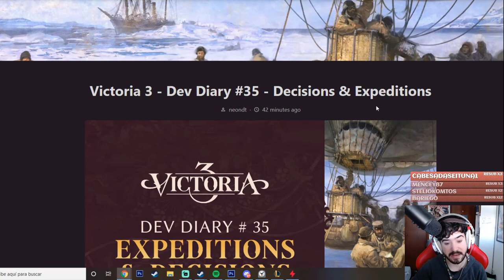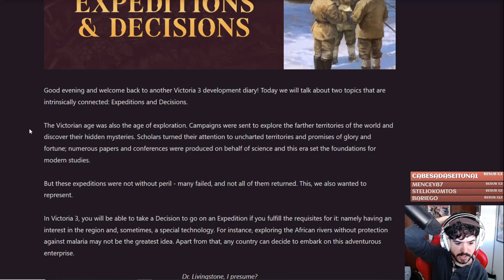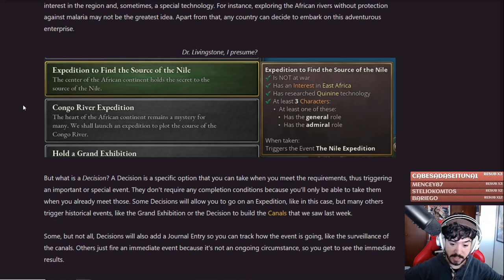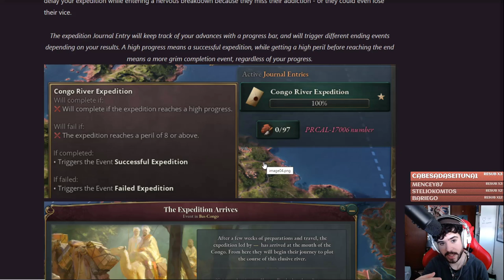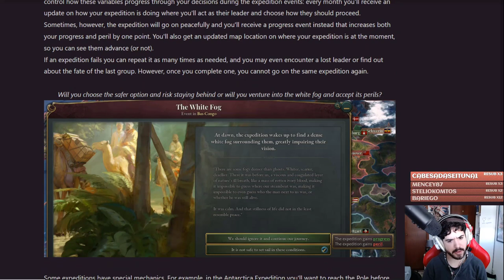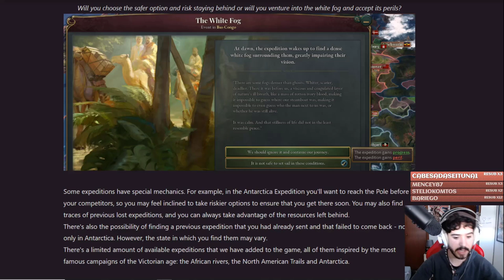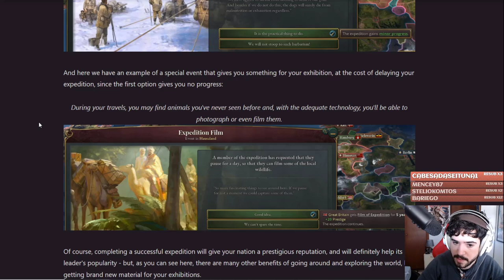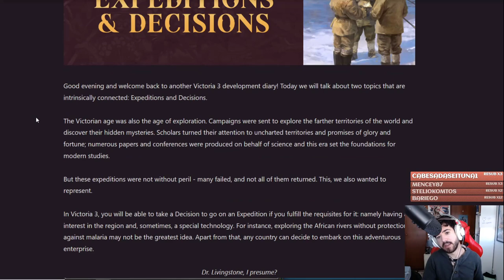¡Esto pinta genial! Expediciones, Exhibiciones y Decisiones en Victoria 3!